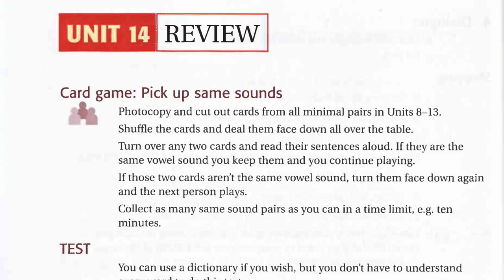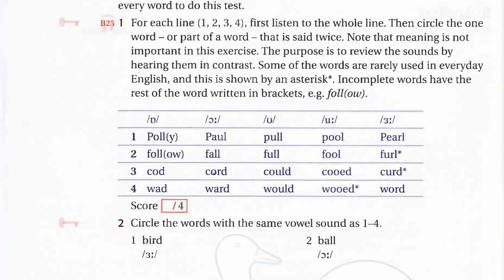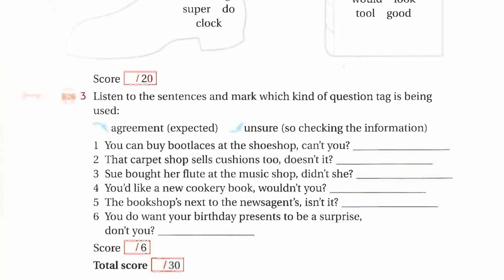Ship Or Sheep Unit 14 Listening English Luyện Nghe Tiếng Anh